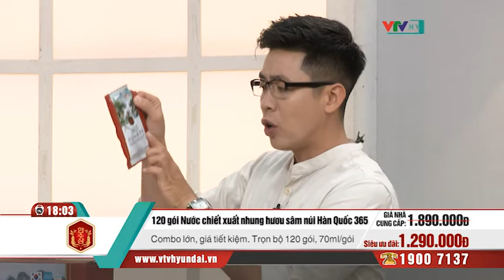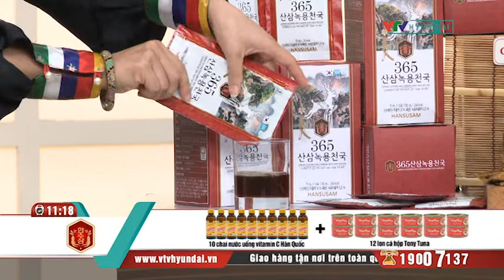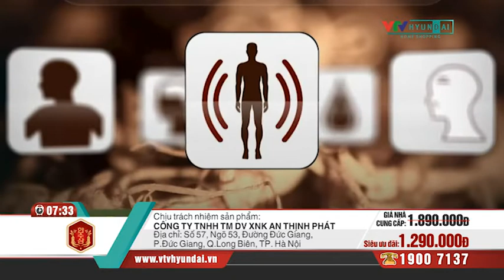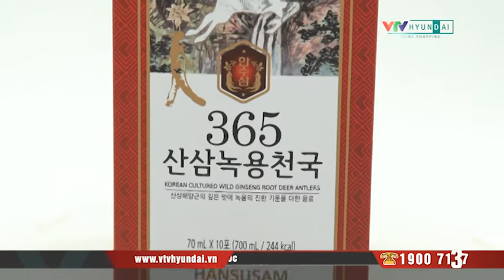[VTV-HYUNDAI] Combo 120 gói Nước chiết xuất Nhung hươu Hồng Sâm Núi 365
Quà tặng:  + 10 chai nước uống vitamin C Hàn Quốc + Hộp quà tặng Cá xuất khẩu Tonytuna (12 lon/ hộp)
Các gian hàng của VTV-Hyundai Home Shopping:
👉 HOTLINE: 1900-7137